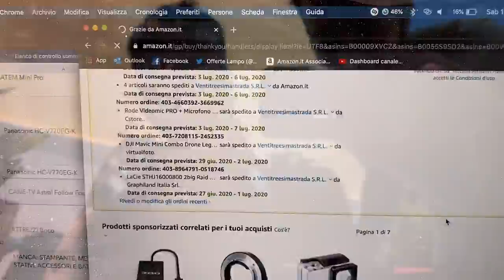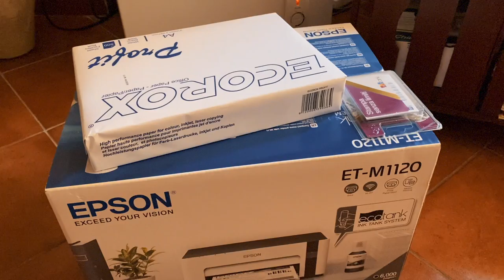Unboxing Rode VideoMic Pro + e Rode VideoMicro e considerazioni da Filmmaker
Rode VideoMic Pro +
Rode Videomicro
Stampante Epson

Iniziano ad arrivare i primi pacchi e si fa l'unboxing del nuovo Rode Videomic Pro + e del Rode VideMicro.
Poi faccio alcune considerazioni da Filmmaker sui microfoni e sul mio lavoro fino ad adesso.
Due fantastici microfoni, che mi permetteranno di portare avanti questa serie di video, con una qualità ottimale dell'audio.

GRAZIE!

La mia attrezzatura audio-video e gli accessori / my audio-video equipment and accessories: